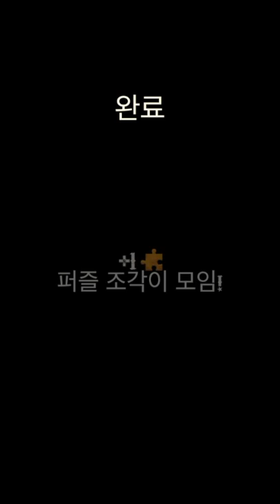the Jackbox Lv.11-20